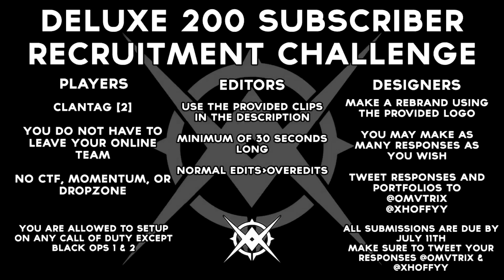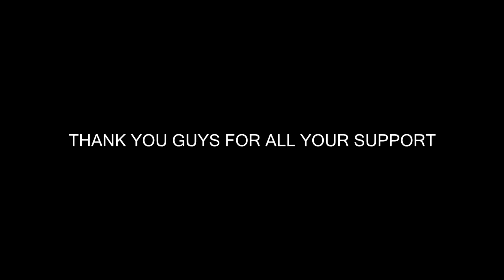1 Year Of Deluxe Alternity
7  likes for our birthday ?
we wanna thank you guys for literally everything from the start up until today even tho our rep has been decreasing we still are thankful fir that as well this minor set back is making us better and we hope to rise back on the top id personally came back on the channel for this reason today and we as a whole would like to thank ploxity for our push off at the start of this year its actually tears of joy saying that today is 1 year ago that ive made this team even with all the struggles we had in the past we'd like to thank you in general (The Viewers ) because without you we wouldn't strive to do better so thank you guys for 1 great year of DLX Alternity

-Puggs and the Team
OPEN ME !!

▬▬▬▬▬▬▬▬▬▬▬   ஜ۩۞۩ஜ   ▬▬▬▬▬▬▬▬▬▬▬▬▬

▬▬▬▬▬▬   ＥＮＪＯＹ　ＴＨＥ  V I D E O      ▬▬▬▬▬▬▬
▬▬▬▬▬▬▬▬▬▬▬   ஜ۩۞۩ஜ   ▬▬▬▬▬▬▬▬▬▬▬▬▬